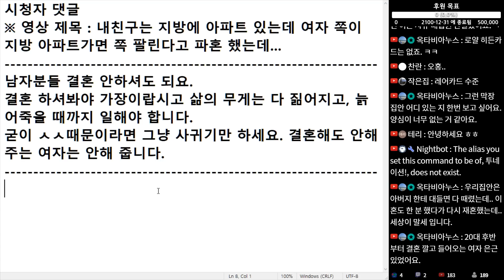(※시청자댓글) 남자 분들 결혼 안 하셔도 돼요. 결혼하셔 봐야 가장이랍시고 삶의 무게는 다 짊어지고, 늙어 죽을 때까지 일해야 합니다.